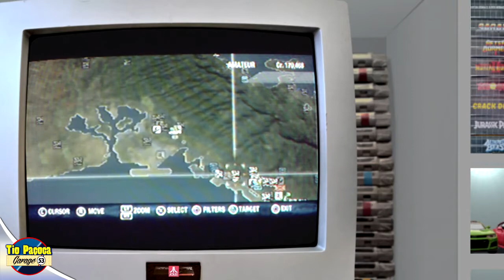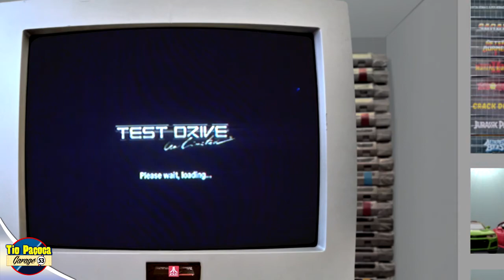Test Drive Unlimited Parte 15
Quer me ajudar a pagar as contas? Eu vendo carrinhos! dá uma olhadinha: